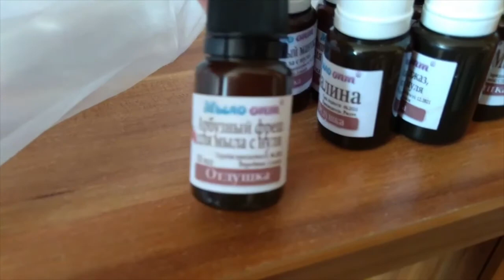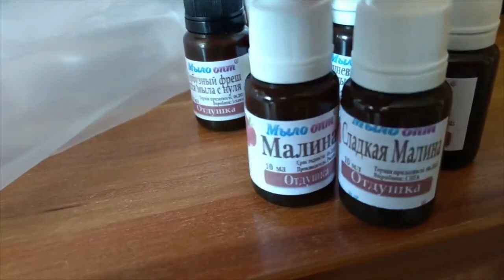ОТДУШКИ ДЛЯ МЫЛА - РАСПАКОВКА №432 - от Мыло-Опт